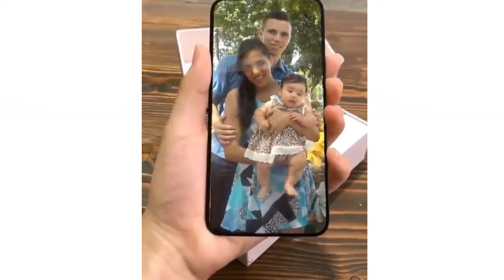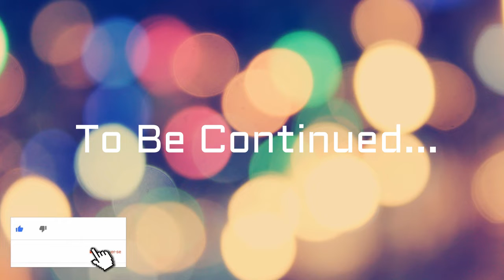Mãe aos 19 anos !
olá Pessoal seja bem vindos ao meu canal!
Aqui no canal vou falar  como fui mãe aos 19 anos,vou falar também como é trabalhar por conta e ser sua própria chefe !

se escreva no canal ,Para eu saber que vocês estão gostando do meus conteúdo e assim me motivar para gravar mais vídeo.

Escreva no comentário temas que vocês querem para o videos!

Assuntos relacionados:
Abrir uma loja virtual
Como é ser mãe aos 19 anos
Empeender
Trabalhar por conta
Trabalhar em casa
Loja virtual
Moda evangélica em Carapicuíba
Moda evangélica
ccb
EVANGÉLICA